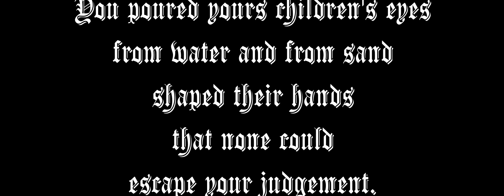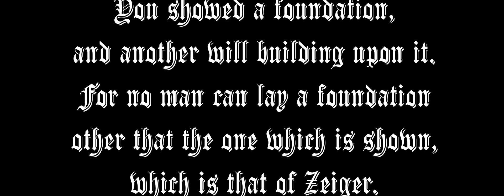Film 3 (Zeiger)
Student film by Vals Leonard (2022)

Directed by                 Vals Leonard Iskändär
Screenplay by            Vals Leonard Iskändär
Produced by               Vals Leonard Iskändär
Editor                           Jan Tšižik
Actor                            Jan Tšižik
Camera                       Timur Gamzin and Daniil Tatarintsev
Special thanks to:
Our mentors               Oleg Besedin and Eduard Tee
Our friends                 Nikita Varlakov and Anzelika Morozova